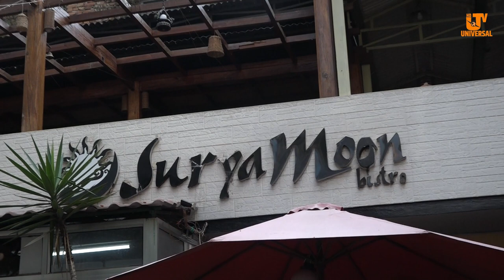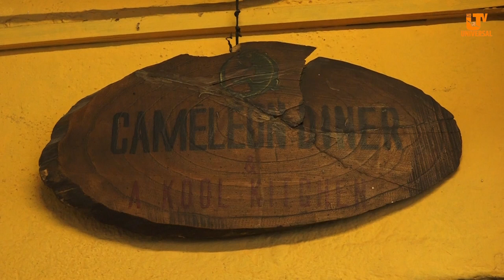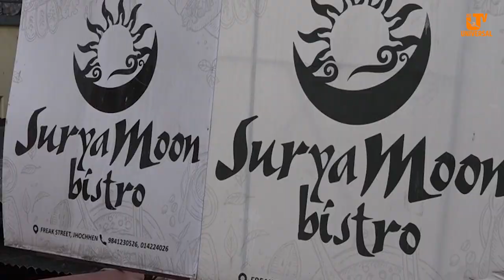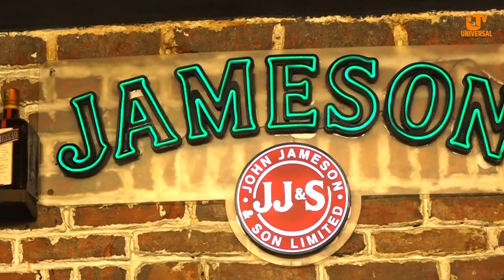बसन्तपुर पर्यटन प्रवर्द्धनमा मेयर शहको मुख्य भुमिका : दिनेश शुवाल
बसन्तपुर पर्यटन प्रवर्द्धनमा मेयर शहको मुख्य भुमिका : दिनेश शुवाल रेष्टुरेन्ट व्यवसायी समाजसेवी   |